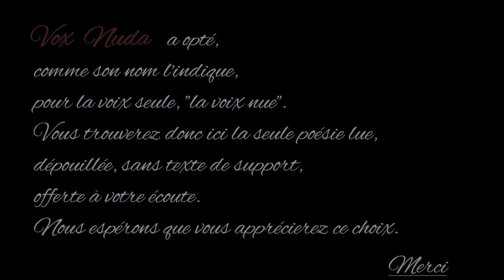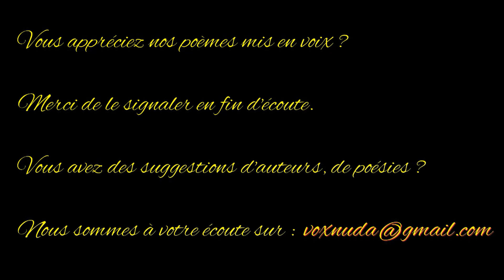Chant de la paix - Louis Aragon - Anthologie de la poésie française - Vox Nuda